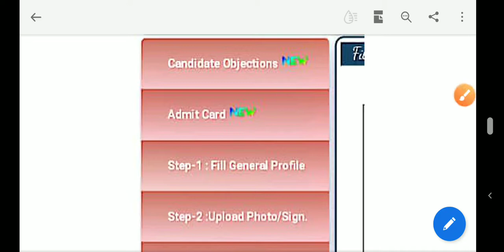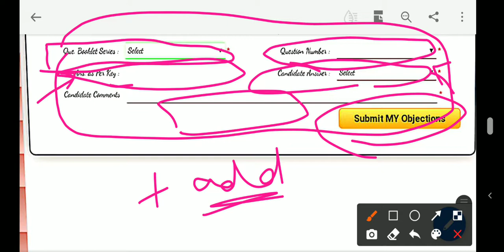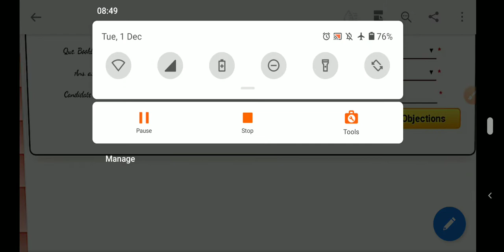ETT paper ਦੀ Answer key ਉੱਪਰ objection ਕਿਵੇਂ ਲਗਾਈਏ🔴 ਜਾਣੋਂ ਸਾਰੇ steps 🔴